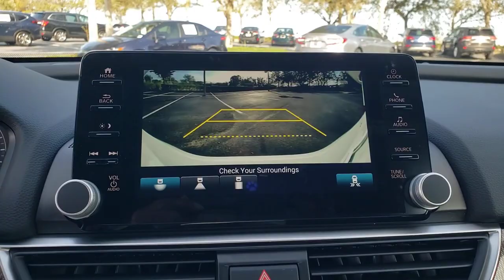2022 Honda Accord Sedan Winter Garden, Clermont, Winderemere, Winter Park, The Villages, FL NA025341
New 2022 Honda Accord Sedan Sport 2.0T Auto available at Headquarter Honda in Winter Garden, Florida. Servicing the Winter Clermont, Winderemere, Winter Park, and The Villages, FL area.
2022 Honda Accord Sedan Sport 2.0T Auto - Stock#: NA025341

Headquarter Honda
17700 State Road 50

Low Financing and Leasing Available. Headquarter Honda is pumped up to offer this stunning 2022 Honda Accord Sport 2.0T in Platinum White.We are conveniently located just a few minutes West of Downtown Orlando, just off the Florida Turnpike between Winter Garden and Clermont! Its one of the easiest drive in Central Florida! Remember: Headquarter Honda Gets You There! So take the easy drive from almost anywhere in Central Florida to visit us or just call one of our Professional Inventory Specialist for more information and schedule a VIP appointment.